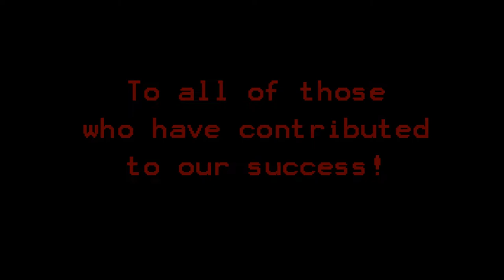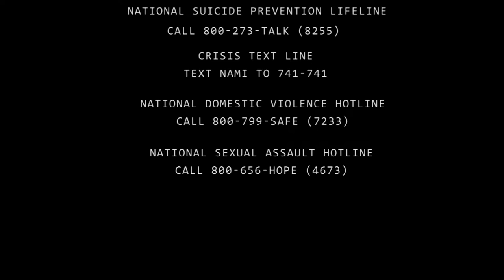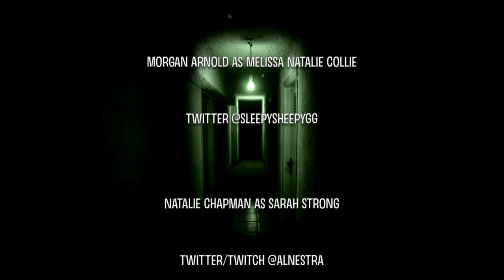Prince William by Night - S02E21 - Dia de los Muertos - Pt 3 - Return of the Coatrack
At 'the farm' Javier begins the rite to interrogate the wraith of Mr. White. An unexepected guest is brought to the farm by Rico and Luke.

Cast:
Story Teller - David Leighan - twitter @DrkDruid

Ashe Daniels as Jacqueline Dearie
Chase as Dr. Jude St. Germain
SailIrish as Javier Grillo
Trevor Chapman as Ricardo 'Rico' Suede
Mark M. as Luke Lennox
Nikki Blount as Dr. Janet Vice
Morgan Arnold as Melissa Natalie Collie
Natalie Chapman as Sarah Strong
Sara Lang as Ruth Coule
Shassidy Aviles as Blanka Rosa

Portions of the materials are the copyrights and trademarks of Paradox interactive AB, and are used with permission.